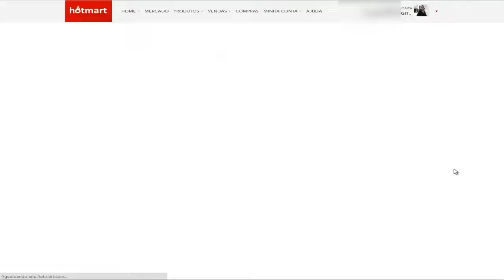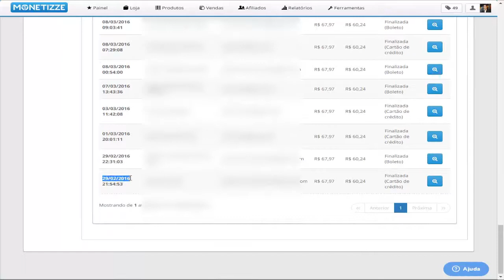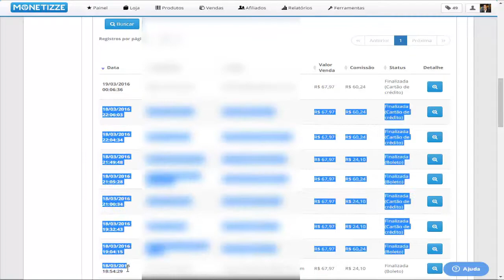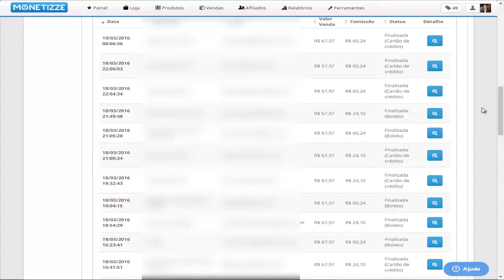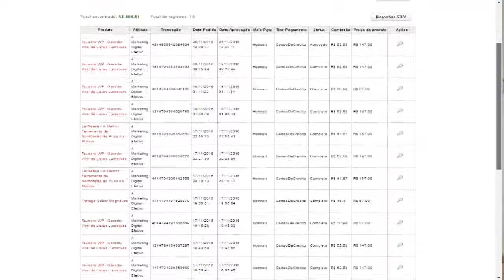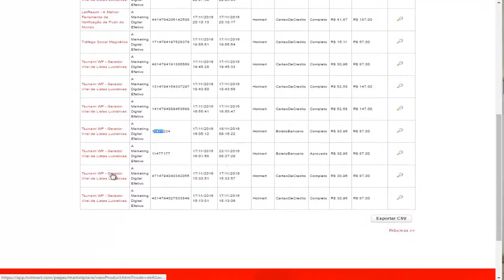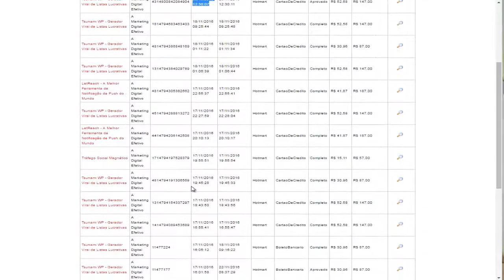SUPER PROMOÇÃO BLACK FRIDAY NO EMAILS QUE VENDEM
Aprenda hoje a criar sequências de emails capaz de criar uma enxurrada de vendas em menos de 7 dias. Clique aqui e aprenda o meu método.